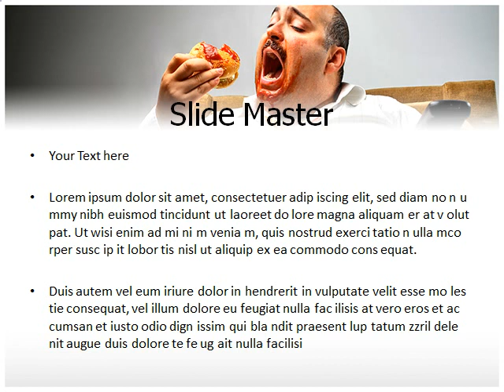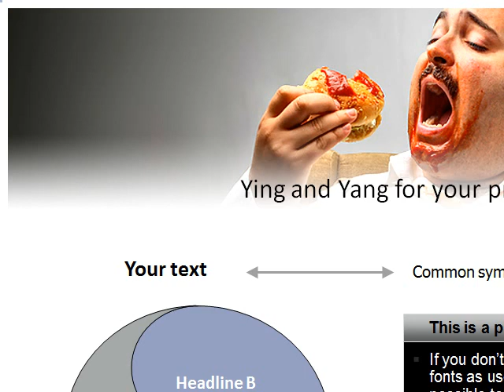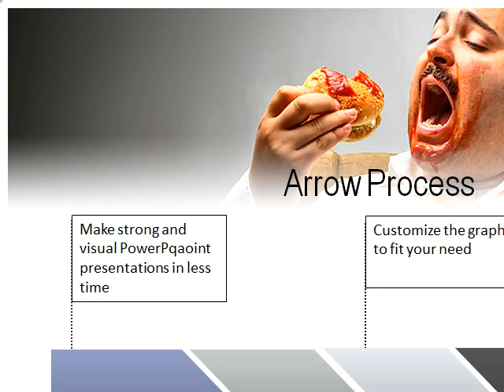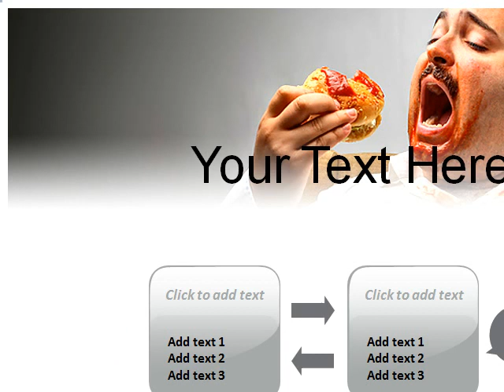Eating Disorder Powerpoint(PPT) Template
Download medical powerpoint template on Eating Disorder Powerpoint Templates and Background : Are you looking For Eating Disorder Powerpoint Template, Eating Disorder Powerpoint Background, Eating Healthy Powerpoint Themes, Powerpoint Template For Eating Slides.Logon now